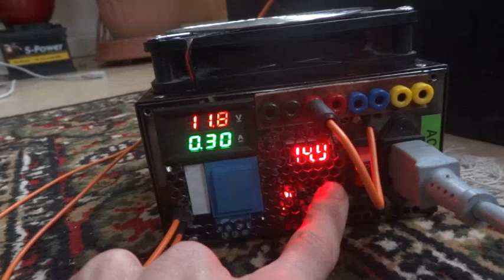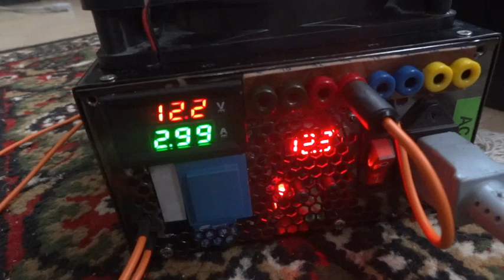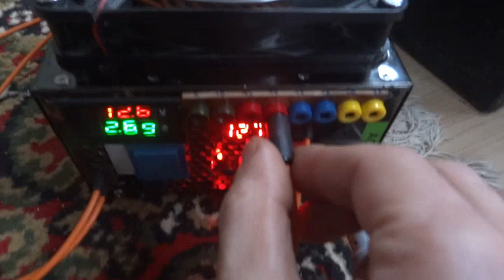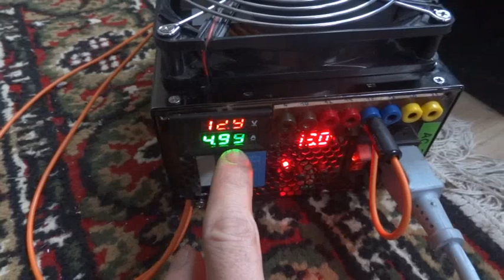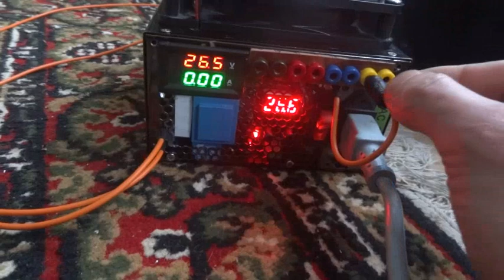6A Universal Re-EMF Charger für Naxen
So sah der Charger aus bevor die deutsche Post den Rütteltest vollzog :)